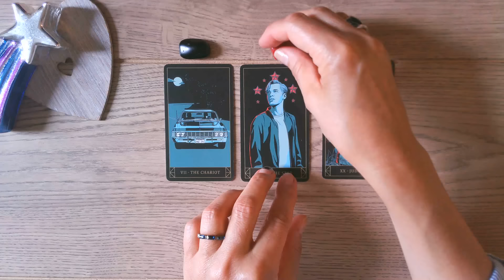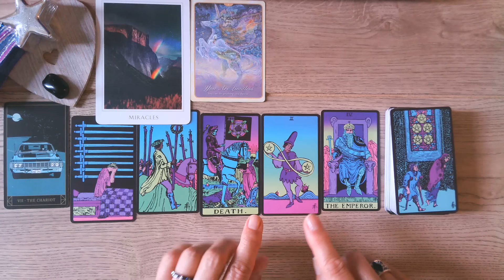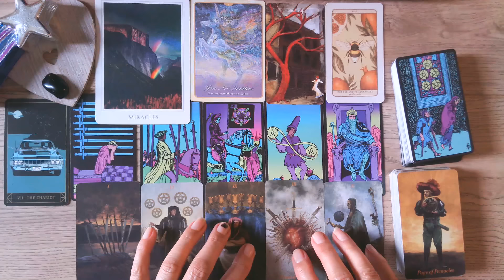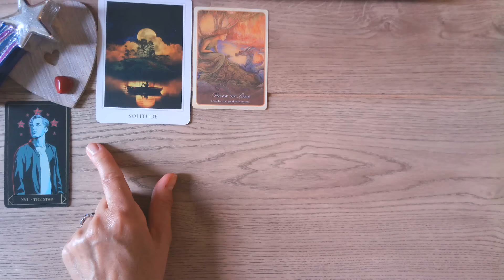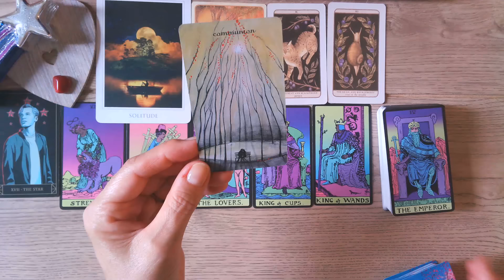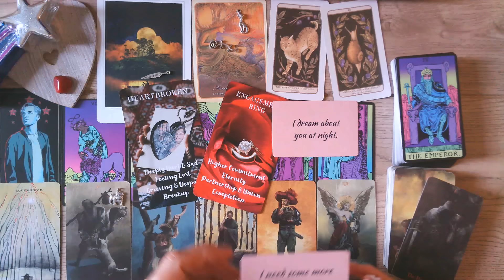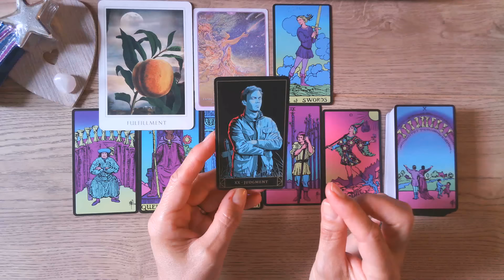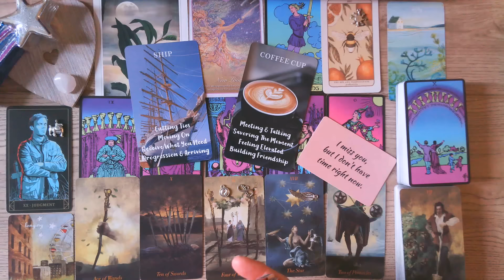🤷‍♂️🎀WHAT HAVE THEY 💡NOW REALISED💡 ABOUT YOU AND THE CONNECTION?🤷🏾‍♀️🎀 PICK A CARD LOVE TAROT . 💙💙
You May also enjoy my reading💖 :💐What Have They Realised? Plus What Do They Want To Happen?💐

🍓In today's reading we are focusing on what they have now realised and worked out about you and the connection.

🌈If you like the reading then please subscribe, hit the notifications bell so you can be alerted when I next upload a reading and hit the like button, share or leave a comment. It really does help my channel to grow and allows me to carry on bringing you readings and getting messages out there.

🙏If you feel that you would like to donate to the channel to help it to grow and continue to offer guidance, then please use the Super Thanks Button by clicking on the three dots under the video.
👉Time Stamps:
0:00 Introduction
01:12 Pile 1 - Chariot and Calcite
24:28 Pile 2 - The Star and Red Bead
47:17 Pile 3 - Judgement and Obsidian